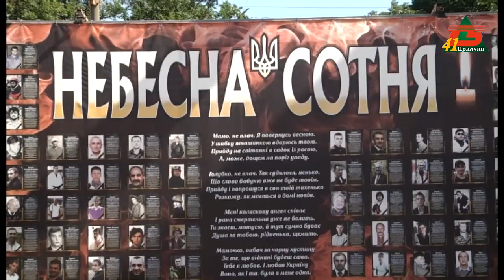Відзначили вперше в історії. День української державності